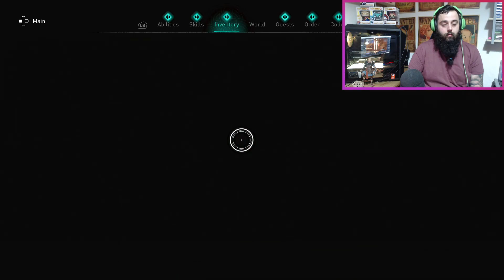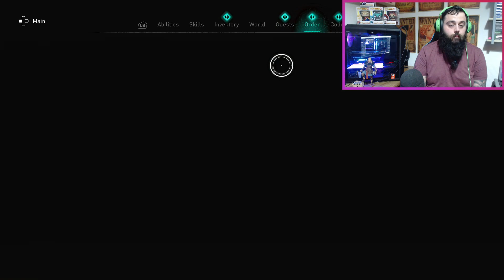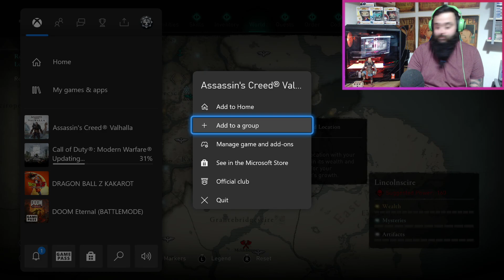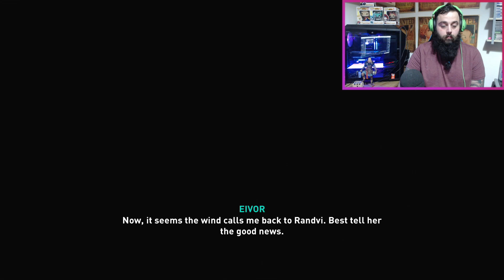Assassin's Creed Valhalla (Xbox Series X) Part 3 :Mercia Is Ours